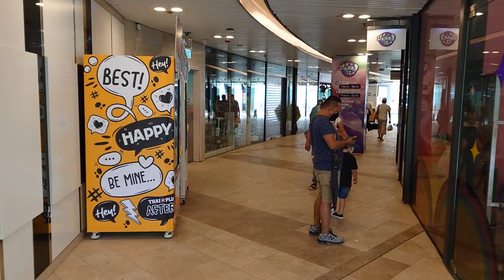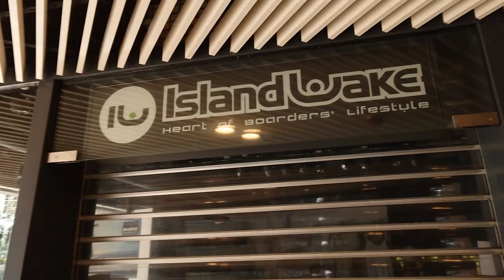Heritage building and pier by the sea, Murray Building and Blake Pier